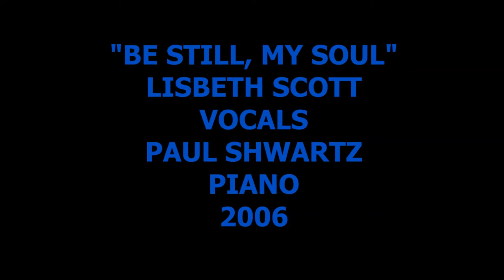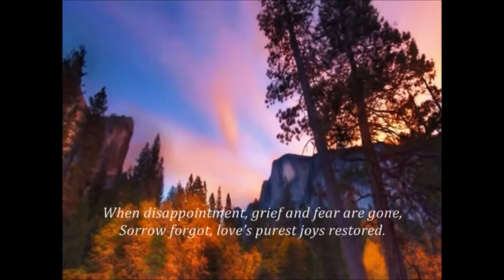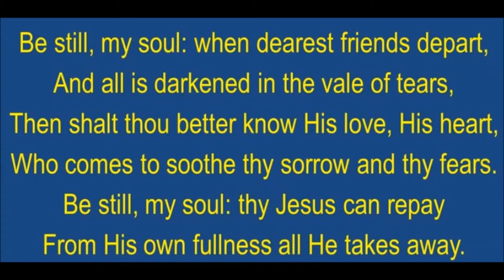BE STILL, MY SOUL LISBETH SCOTT VOCALS PAUL SCHWARTZ PIANO 2006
*SORRY I SPELLED PAUL'S LAST NAME WRONG IN VIDEO CREDITS, MY BAD.

I WAS SENT A STATE OF GRACE III PROMO CD IN 2006 TO REVIEW. AS A JAZZ ROCK FUSION & PROG ROCK REVIEWER -- I THOUGHT, "WHY WAS I SENT THIS GENRE OF MUSIC?" I PUT IT ON ANYWAY, ON MY DRIVE HOME FROM WORK -- WHICH WAS A VERY LONG DRIVE. WHEN THE LAST TRACK STARTED, "BE STILL MY SOUL" CUED UP -- I WAS SMITTEN, OVERWHELMED, AND TRANSPORTED, TEARS WELLING UP AND RUNNING DOWN MY CHEEKS. THE WOMANS' VOICE AND THE SIMPLE PIANO WERE ANGELIC AND DEEPLY EMOTIVE.

TO THIS DAY, SOME 16 YEARS, I AM STILL TEARFUL AS I LISTEN TO THE SAME PIECE, WRITING THIS.

THIS VIDEO IS SIMPLY A THANK YOU TO LISBETH SCOTT AND PAUL SCHWARTZ FOR THIS SUPERB SONG. SOMETIMES A RECORDING IS MUCH MORE THAN ITS SUM OF THE PARTS.

THIS IS SUCH AN EXAMPLE.

Lisbeth's rendition of the hymn "Be Still My Soul," based on Sibelius' Finlandia, is performed with only simple piano accompaniment and is evocatively delivered, drenched with emotion, illustrating the depth and sincerity of her vocal range. It is a simply stunning track.

HERE ARE THE LYRICS AS SUNG BY LISBETH, SOMEWHAT ALTERED FROM THE ACTUAL LYRICS. I DON'T KNOW WHY THAT WAS DONE. OH WELL.

Be Still My soul (LYRICS)*

Stand calm within the storm of grief and pain
Trust in thy God to order and provide
Through every change his faithful light remains
Be still my soul the restful peace within
Through trying times leads to a joyful land
Be still my soul the wind and waves shall know
The voice who ruled them while he dwelt below
Torment and doubt have slipped into the past
All dark and mysteries shall shine at last
His burning sun shall melt the ice of fear
Lift up your heart his soothing voice to hear
Be still my soul when light you cannot see
That trembling skies speak to the fear in thee
The face of God illuminates the night
Unending peace and trust in perfect light
Be still my soul when tears fall from above
You are divine eternally in love

*The Story Behind Be Still, My Soul

After the success of the full-length symphonic poem (most of which consists of rousing and turbulent passages, evoking the national struggle of the Finnish people), Sibelius published a stand-alone version of the "Be Still, My Soul" hymn as the last of twelve numbers in his Masonic Ritual Music, Op. 113, with a text by opera singer Wäinö Sola. The version usually heard today has lyrics written by Veikko Antero Koskenniemi and was first performed in 1941. Sibelius himself arranged the hymn for choral performances.

*The hymn most Americans know as ​​Be Still My Soul​ took multiple contributors and multiple centuries to become what we know today. Katharina​​​​​​ Von Schlegel wrote the text in 1752 in her native language of German. Just over 100 years later in 1855 Jane Borthwick translated the hymn into the English version so well known today.  The tune most commonly used to sing this lyric is ​Finlandia​ written by Jean Sibelius between 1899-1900. Roughly 150 years, three authors from three different countries and ​three languages later, and we have one of the world's most beloved hymns. ​​​

*THE ACTUAL, MOST WIDELY ACCEPTED AND SUNG LYRICS CAN BE READ